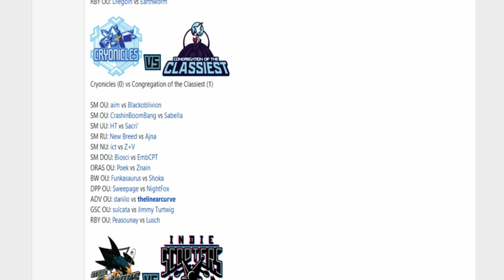Smogon Premier League 9-Week 5: Funkasaurus vs Shoka (BW OU) w/Dokkerich